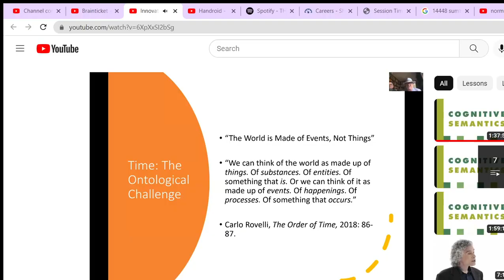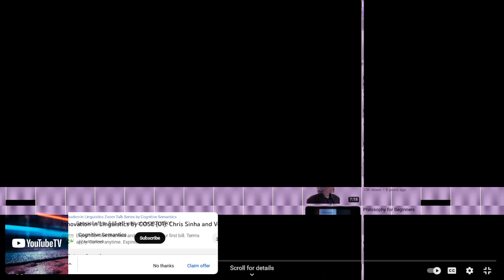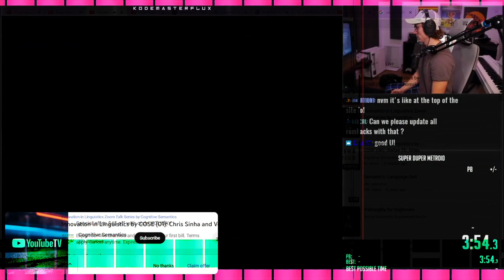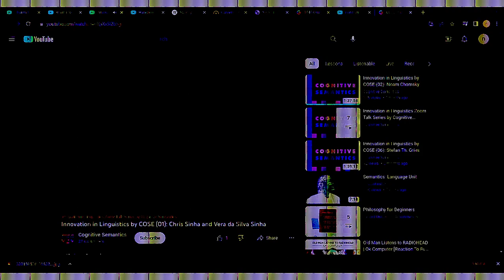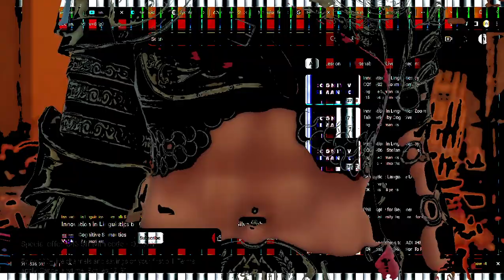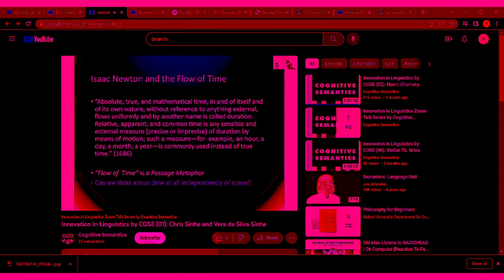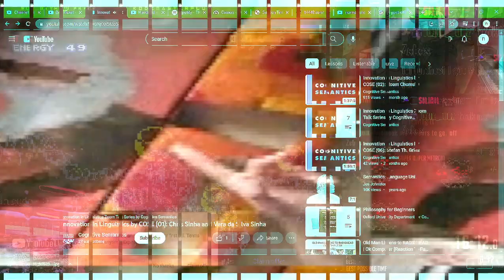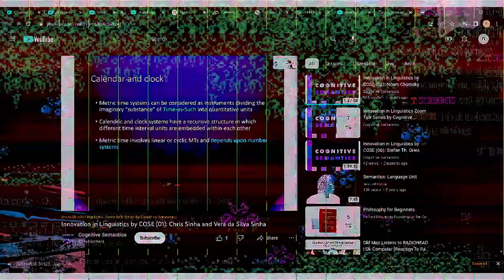[Texture_Pak_37] Mpls Vegan Unity Virtue Signaling Gainz ~random test selection~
~playlist in medias res ~
2 hyooman, flower glory stalking relationships, pool catholic, aesha minorus panspermus, brain x tastes x of x balloon